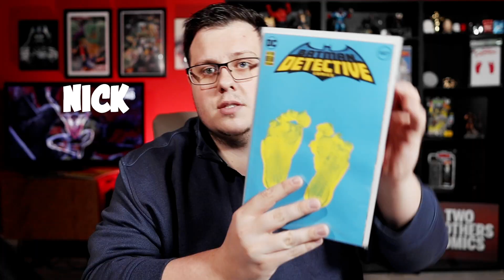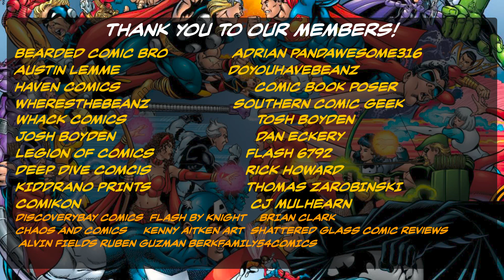WHY ARE COMIC SHOPS CHARGING MORE FOR THE HOT COMICS ON NEW COMIC BOOK DAY?